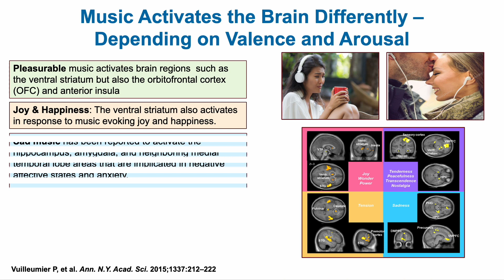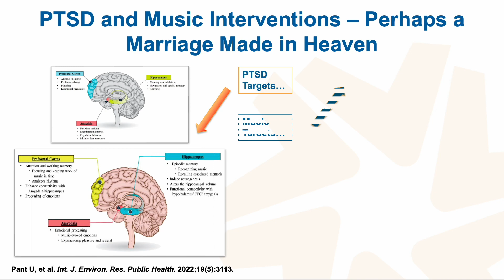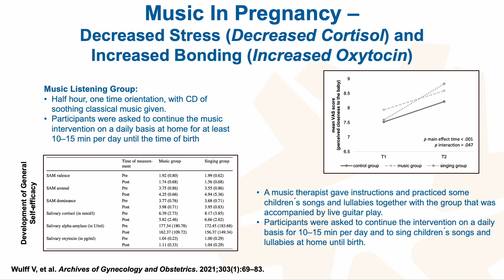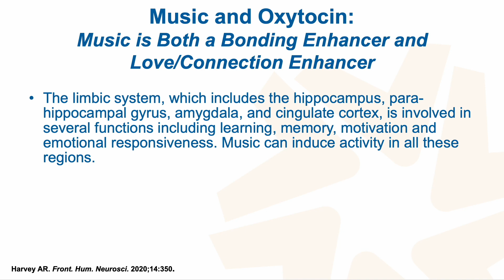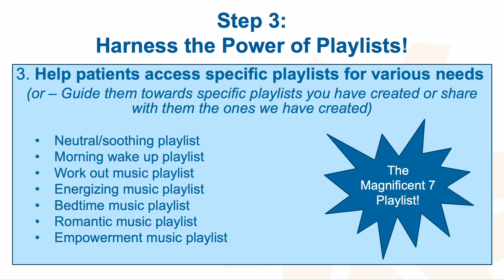Music and Mental Health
Music is very important to mental health. In this brief video, I offer you the neurobiological evidence supporting the role of music and mental health, as well as practical advice on how to incorporate music into our everyday life and even in our clinical practices.